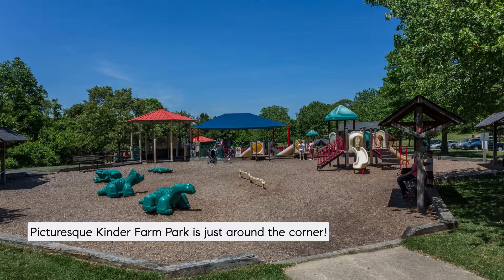69 Saint Andrews Road | Chartwell, Severna Park | Exclusive Property Tour 🏡✨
Looking for a dream home that blends carefree elegance with modern luxury? Look no further than 69 Saint Andrews Road, located in the serene tree-lined surroundings of the coveted Chartwell neighborhood. This exceptional property is listed at $825,000 and offers a classic floor plan that seamlessly connects each space, delivering a warm and tranquil atmosphere. As you enter this home, you'll notice the natural light illuminating the hardwood floors and refined finishes that make this property so special. The bright, open kitchen features stainless steel appliances and ample storage, perfect for preparing gourmet meals and entertaining guests. Adjacent to the kitchen is a cozy dining area where family and friends can gather. Retreat to the inviting living room, where a charming fireplace offers the ideal evening ambiance.

The upper level hosts the restful primary suite, which boasts a walk-in closet and an updated ensuite bath. Three additional generously-sized bedrooms provide ample space for all.

Experience outdoor living at its finest with the screened-in porch overlooking the peaceful, wooded backyard. Savor your morning coffee or host alfresco dinners in this tranquil setting! The versatile finished basement is perfect for a home office, media room, and play area, while a large storage area ensures ample space.

Just a stone's throw away, the picturesque Kinder Farm Park offers outdoor adventures from visiting the animal barns to multi-level playgrounds. Live within walking distance of Benfield Elementary School and Severna Park Middle School! Tennis, golf, swimming, and social activities await at Chartwell Golf & Country Club and St. Andrews Swim & Tennis Club. And Chartwell residents enjoy immediate membership access to St. Andrews! Just minutes from marinas, shops, restaurants, parks, and the B&A Trail, 69 Saint Andrews Road isn't just a house—it's a lifestyle!

This magnificent property offers the perfect blend of elegance, luxury, and convenience. So why wait?

Jen Holden, Realtor® | Principal
The Jen Holden Group of Compass